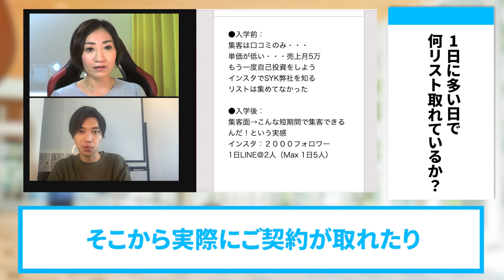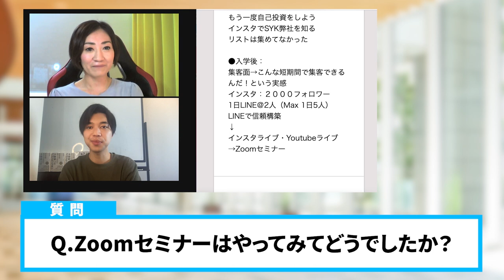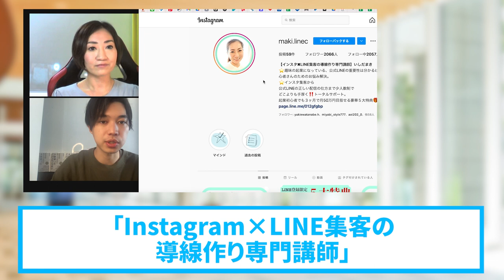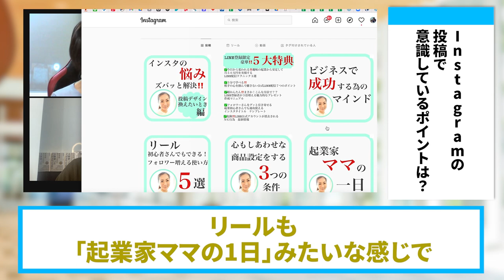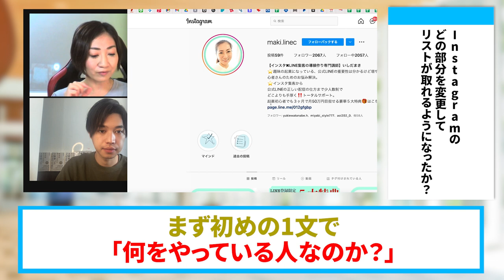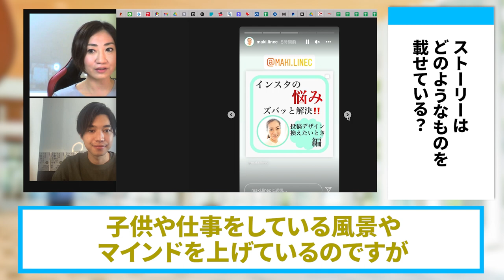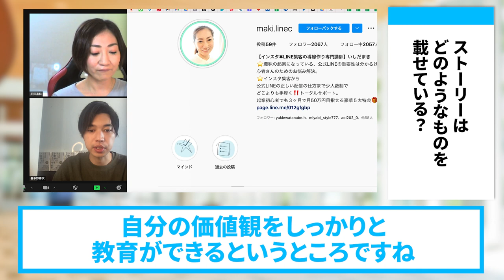インスタ集客で２ヶ月で月商４４万円の秘訣に迫る【SNS集客成功事例】